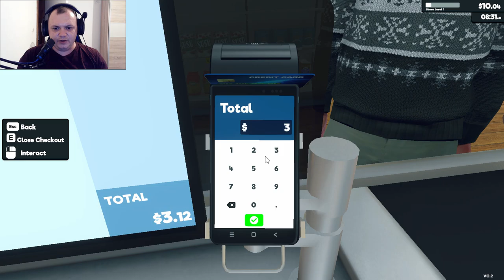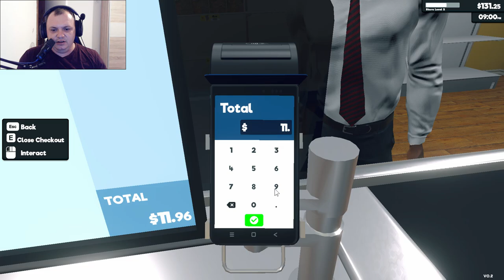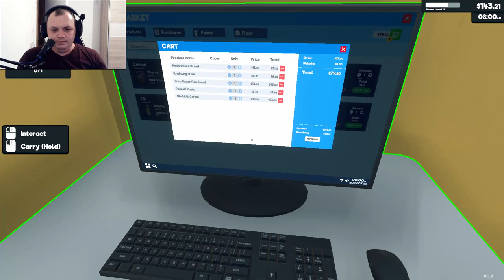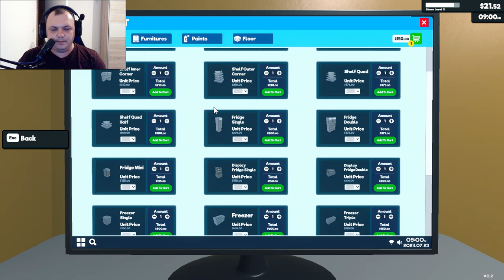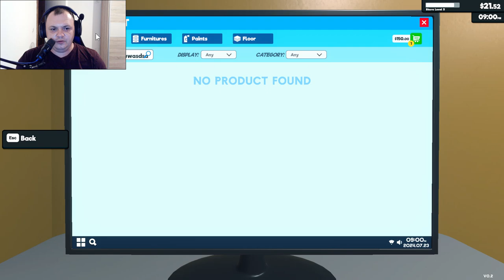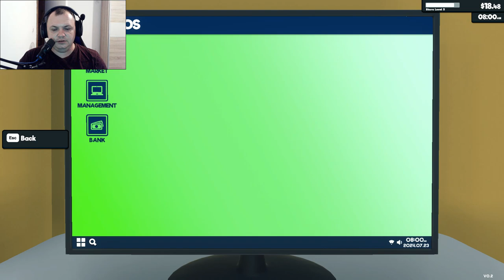Supermarket Simulator — Ne snalazim se s cijenama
supermarketsimulator Pogledajte novi serijal i dali sam se snašao kao trgovac i uživaj te.